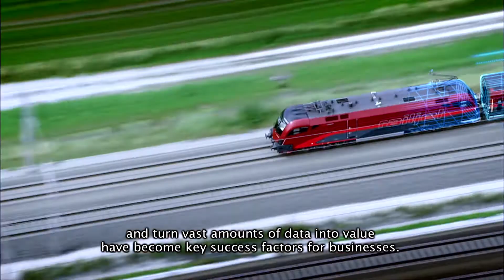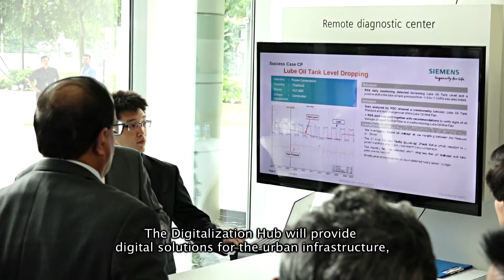The Launch of the Siemens Digitalization Hub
On 11th July 2017, Siemens launched its first fully-integrated Digitalization Hub in Singapore bringing innovation and expertise in IoT to SoutheastAsia. Powered by MindSphere, the hub will support the digitalization efforts of companies in Southeast Asia's urban infrastructure, industry and healthcare sectors.